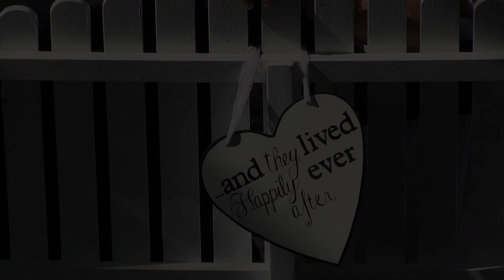Greg and Sam Wedding Highlight